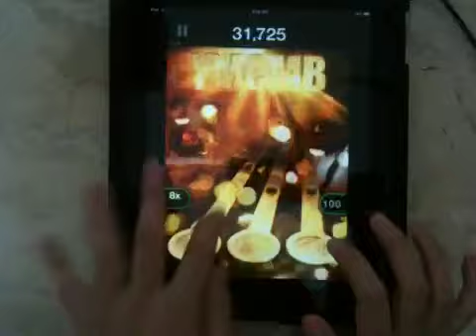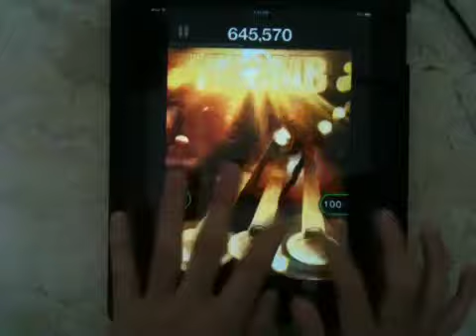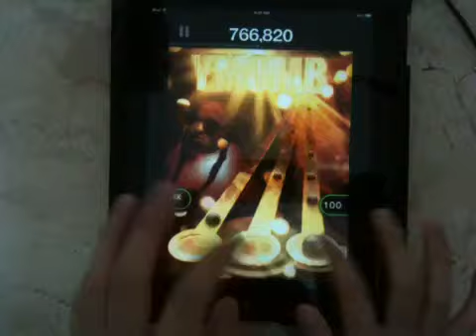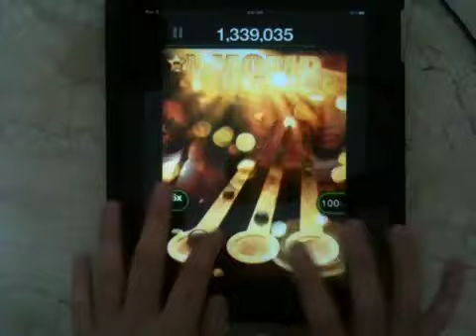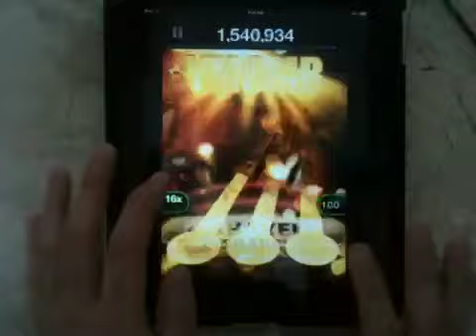Lil' Wayne - 6 Foot, 7 Foot (feat. Cory Gunz) (TTR Tour)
Album: Tha Carter IV
Genre: Hip hop
Album Release: August 29, 2011
Label: Young Money, Cash Money, Universal Republic (UMG)

Mikesimarta tap revenge taptaprevenge taptapmikesimarta tapulous "tap tap revenge" "tap tap tour" "tap tap revenge 3" "tap tap revenge 4" "tap tap revenge tour" ttr tour ttrt ttr3 ttr4 "Tap Tap Revenge" Lil Lil' Wayne 6 Foot 7 Foot YMCMB Nicki Minaj Drake ft ft. feat feat. featuring Cory Gunz